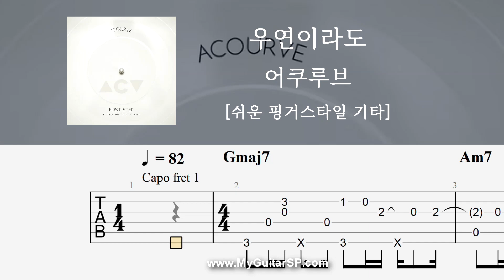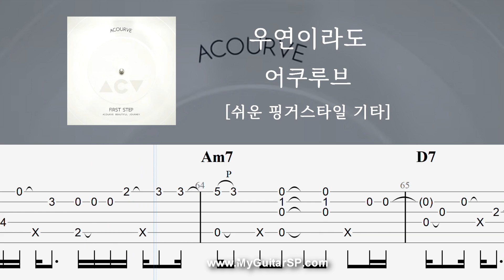우연이라도 - 어쿠루브 | 쉬운 핑거스타일 | Fingerstyle TAB | Should Our Paths Cross Again - Acourve